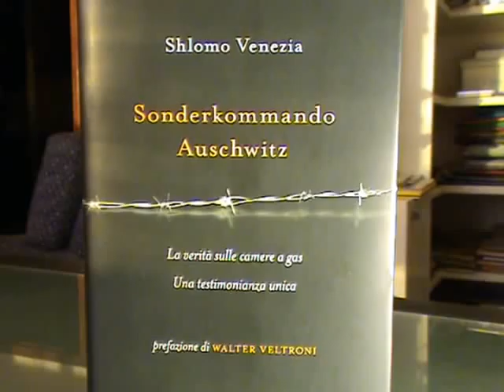Sonderkommando Auschwitz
Presentazione del libro di Shlomo Venezia